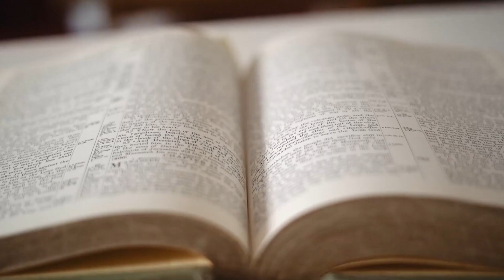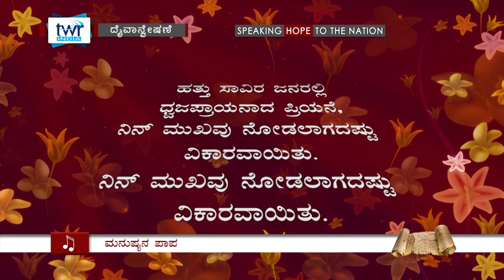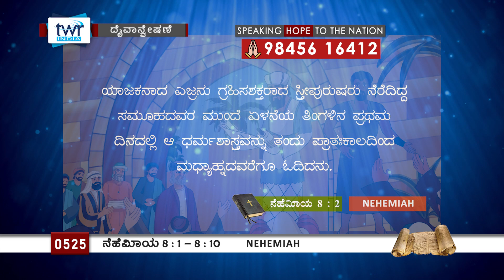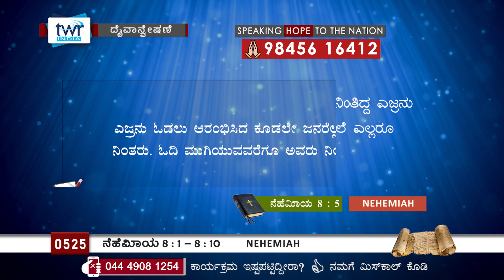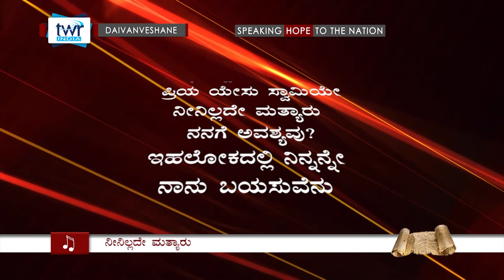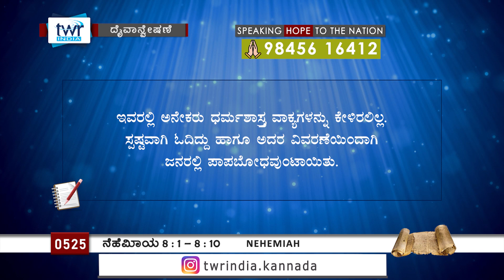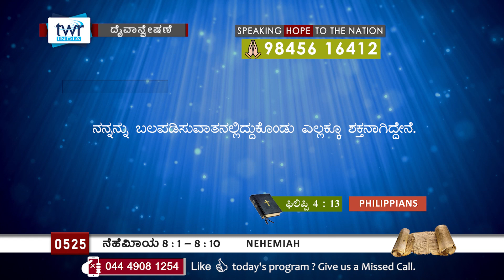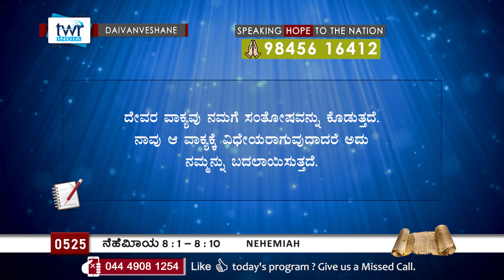TTB ನೆಹೆಮೀಯ 8:1-10 [#0525] Nehemiah (Kannada Bible Study) [2023]